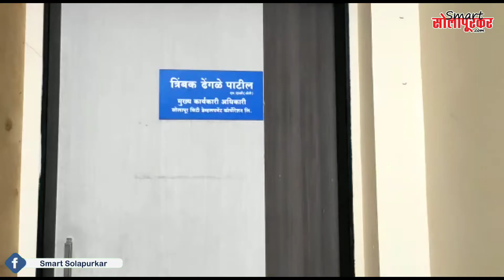Solapur Smart City योजनेत Jule Solapur चा समावेश करा | Sambhaji Brigade ची मागणी | Shyam Kadam